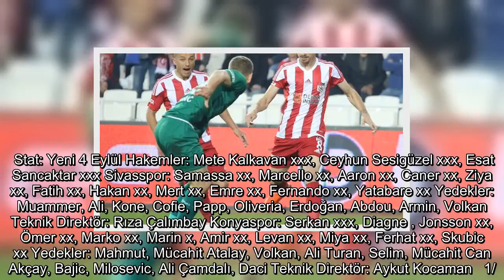✅ Süper Lig: Sivasspor: 0 - Konyaspor: 0 (İlk yarı)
💖 Süper, Lig, Sivasspor, Konyaspor, #(İlk, yarı)